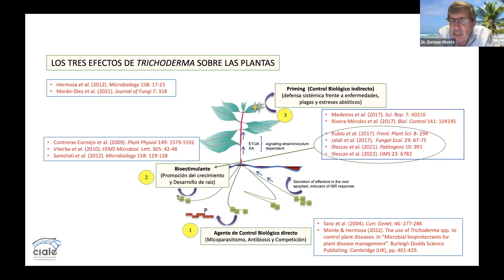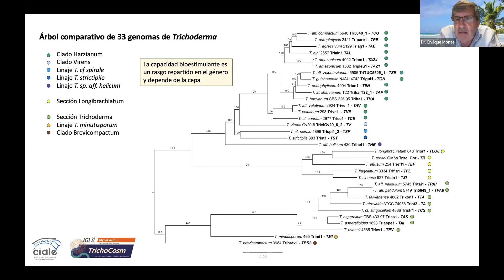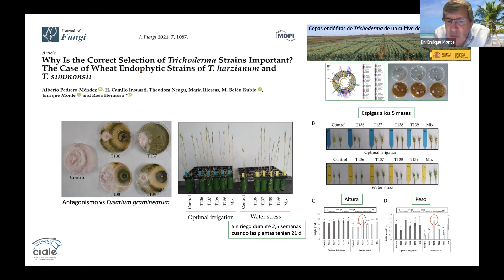Efectos de Trichoderma sobre las plantas - Dr. Enrique Monte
¿Un agente de biocontrol que es bioestimulante o un bioestimulante que es agente de biocontrol?

Efectos de Trichoderma sobre las plantas

Dr. Enrique Monte, Doctor en Farmacia y catedrático en el Departamento de Microbiología y Genética de la Universidad de Salamanca, España.

¡Te esperamos el 28 y 29 de septiembre en el congreso presencial!
¿Dónde? Hotel Westin, Lima, Perú